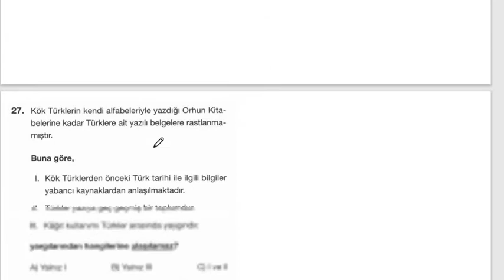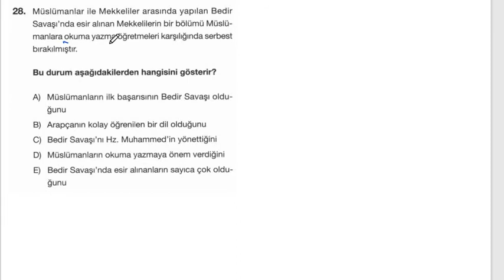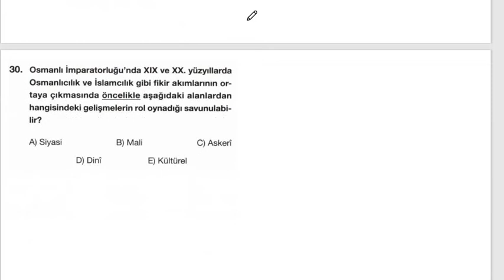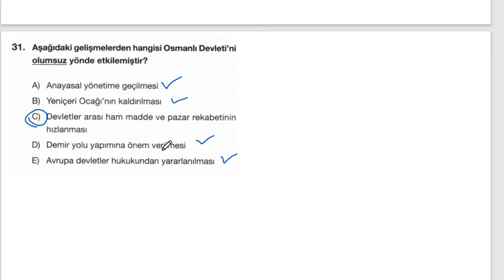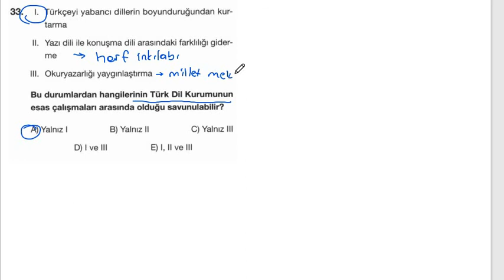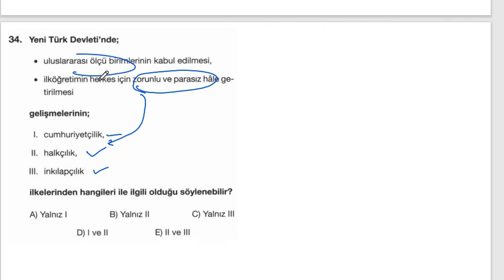TARİH 1 10 HAZİRAN 2022 AYT